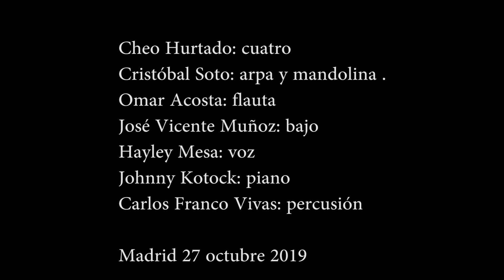Cheo Hurtado en el Café Berlín - "La Rosita" - Joropo guayanés - (Ramón Hurtado)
Concierto 52 aniversario de carrera artística de Cheo Hurtado en el Café Berlín de Madrid - 27 de octubre 2019
Cheo Hurtado: cuatro
Cristóbal Soto: arpa y mandolina
José Vicente Muñoz: bajo
Hayley Mesa: voz
Carlos Franco Vivas: percusión
Jhonny Kotock: piano